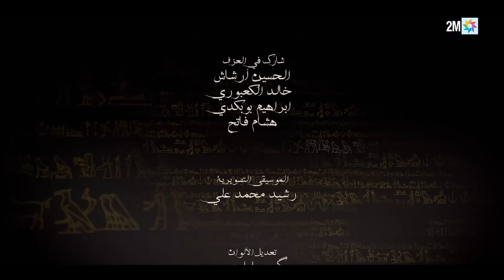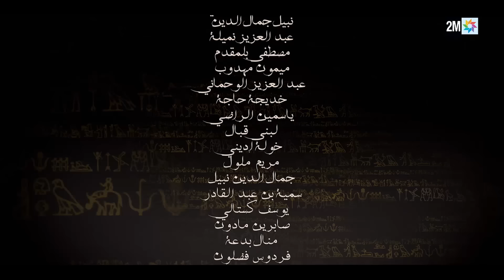رمضان2019 : حديدان عند الفراعنة - الحلقة 06